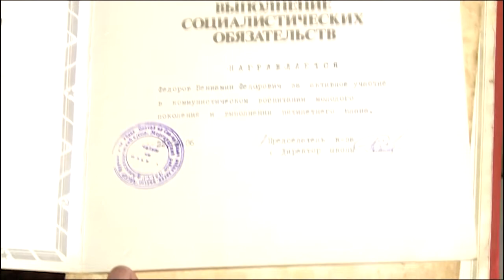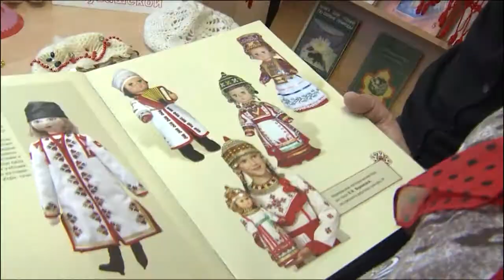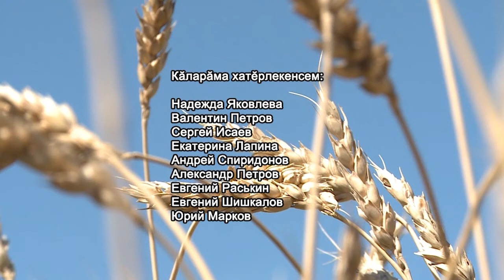Çĕр тивлечĕ. Выпуск 07.05.2013